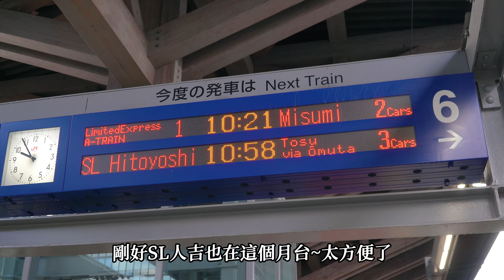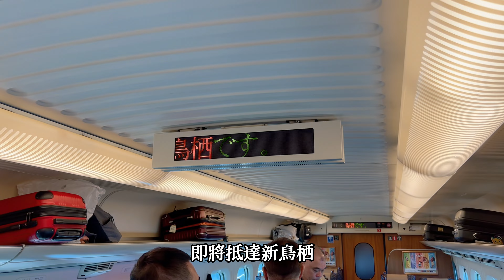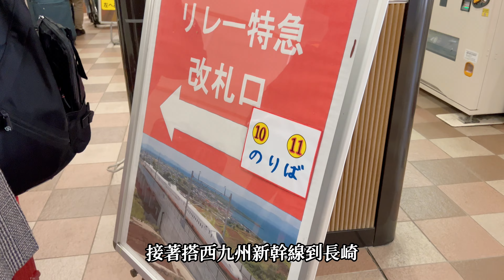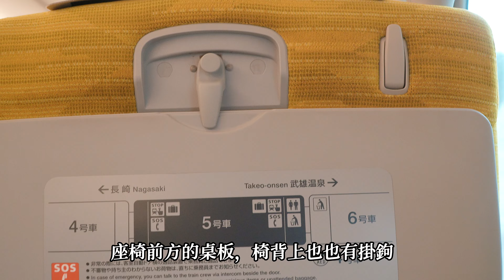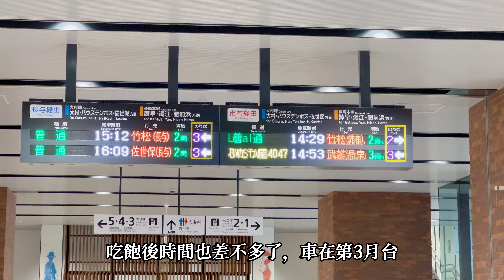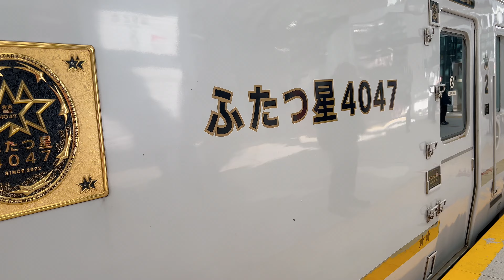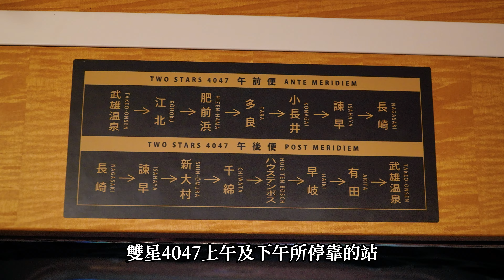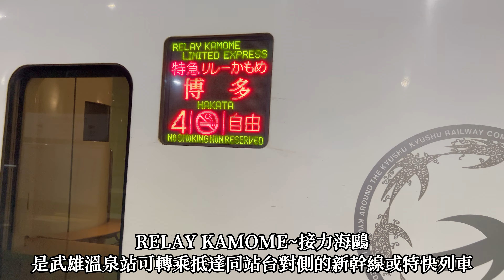【John生活雜記】2023陞暉恰員工旅遊九州追火車之旅 VLOG #6｜雖然沒訂到SL人吉~但有親驗看到也很值得了｜4K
這次南港陞暉恰員工旅遊規劃了八天九州追火車之旅
也是火車追好追滿的行程，在這八天的行程中將搭乘六列觀光列車
不計其數的電車、柴油車、路面電車、新幹線及特急列車，搭好搭滿
第六天搭先去車站拍SL人吉&A列車，居然遇到翡翠、山翡翠~真是幸運
拍完觀光列車後搭800系新幹線去新鳥栖，再轉搭885系至武雄溫泉
然後搭西九州新幹線到長崎吃中餐，再來就是重頭戲搭雙星4047了
正值夕陽西下的時候，雙星行駛在海岸邊真的超級美啊!!!
如果想要支持本頻道的話可以使用超級感謝的功能
或者成為這個頻道的會員並獲得福利，我會非常感謝您🥰
拍攝器材：SONY A7C、Apple iPhone 13 Pro
拍攝鏡頭：E PZ 18-105mm F4 G OSS
這是John的YouTube頻道